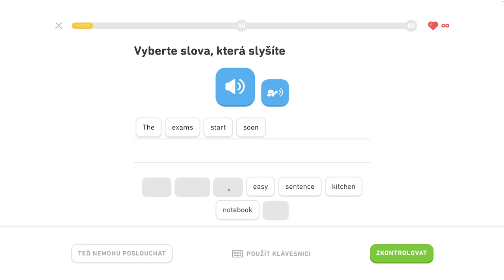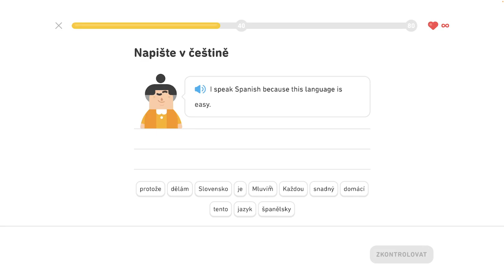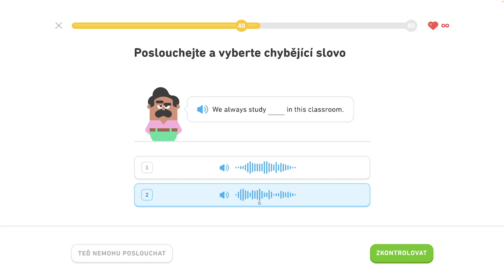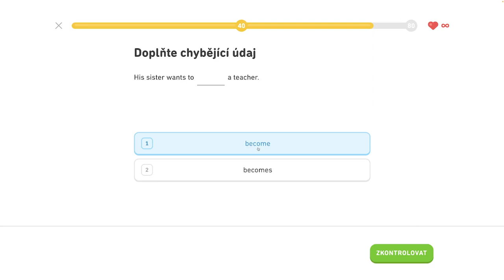🇺🇸 S2, J2 - Rozprávajte sa o škole - Legenda - Rozprávajte sa o škole, konverzujte počas rande